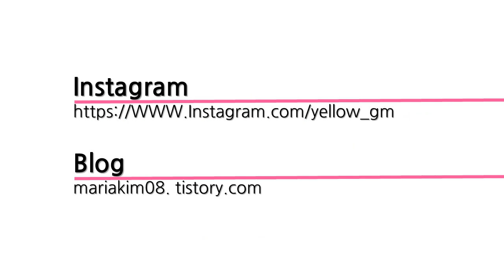쉽게 코 바늘( 크로셰) 회오리 기둥 무늬 뜨기, 옷,가방, 모자,담요,매트,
쉽게  코 바늘  회오리 기둥  무늬  뜨는 법   소개